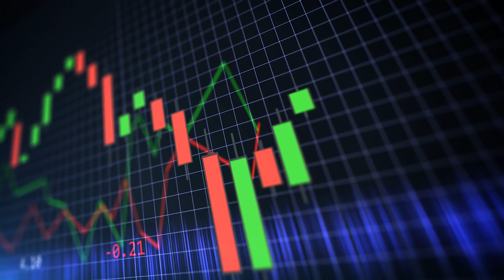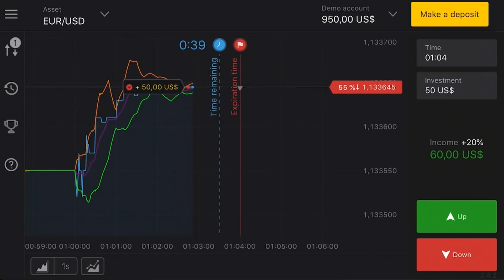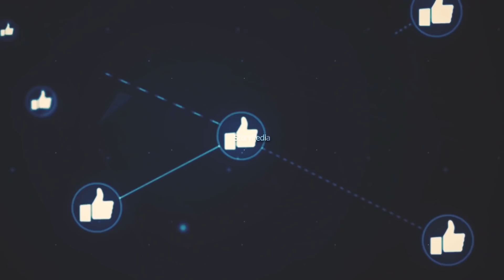40,000,000,000 सूरज भी इसके सामने कुछ भी नहीं हैं | Biggest Black Hole Found In Space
and get Rs.65,000 for Binomo tutorial.

A black hole is a region of spacetime where gravity is so strong that nothing—no particles or even electromagnetic radiation such as light—can escape from it.

Holmberg 15A is a supergiant elliptical galaxy and the central dominant galaxy of the Abell 85 galaxy cluster in the constellation Cetus, about 700 million light-years from Earth.